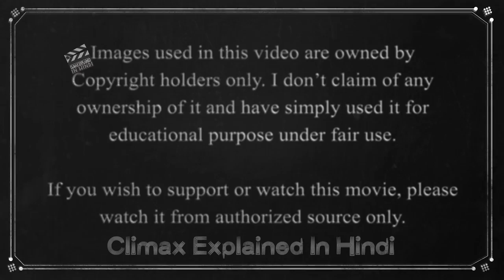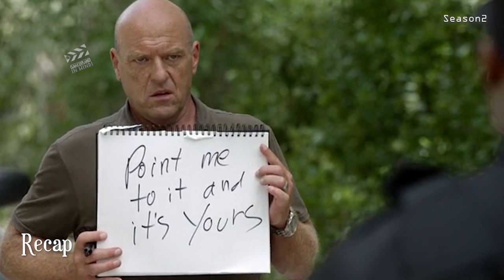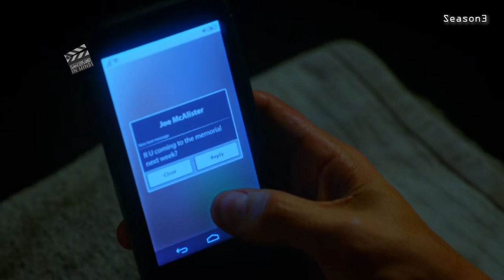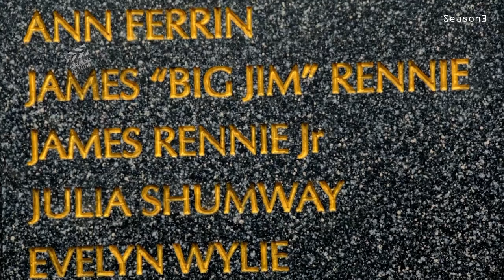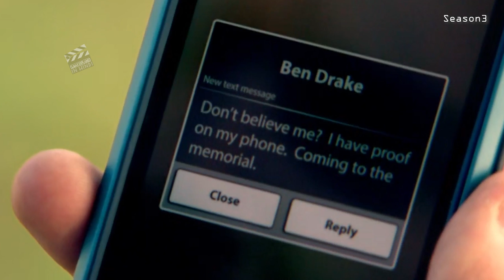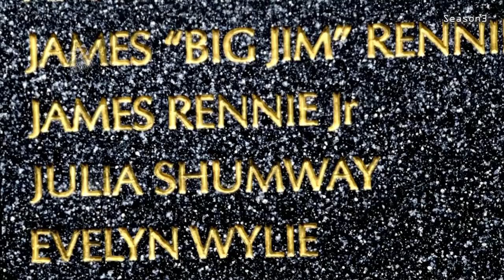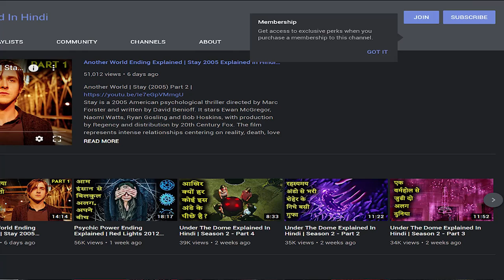Under The Dome Explained In Hindi | Season 3 - Part 1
Critical reception
Season 1